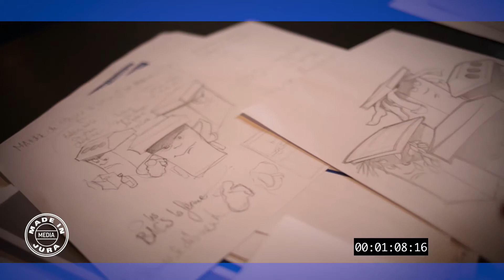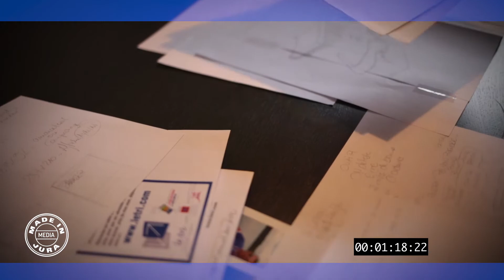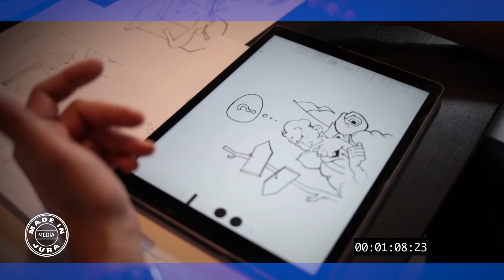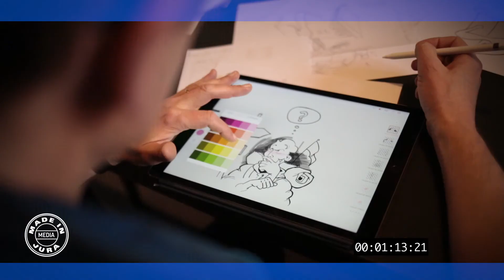PORTRAIT : JEAN VICTOR - JURA